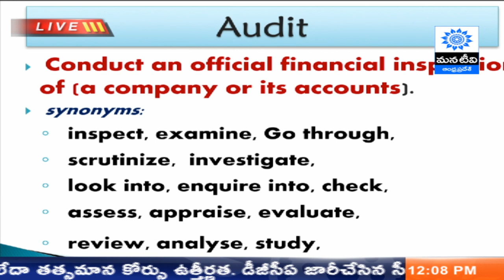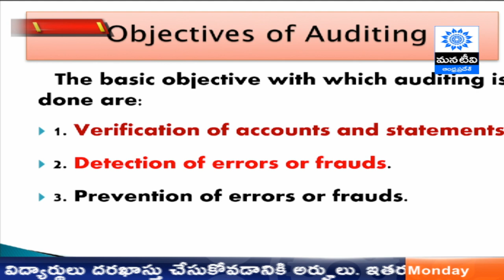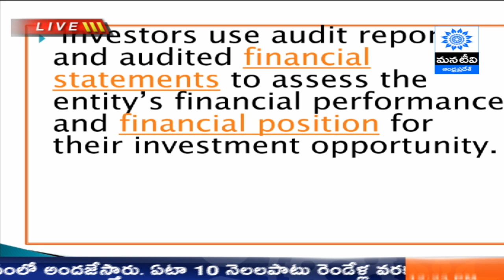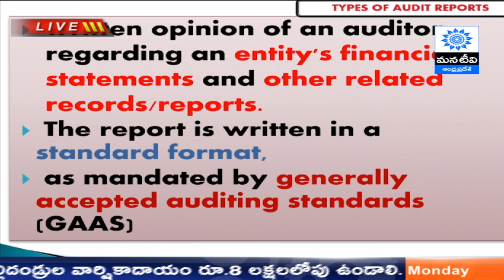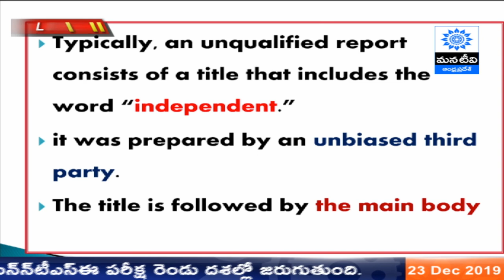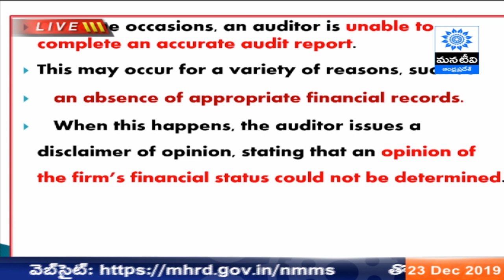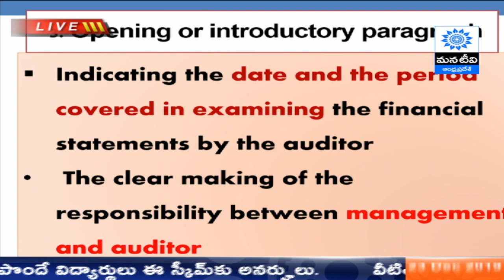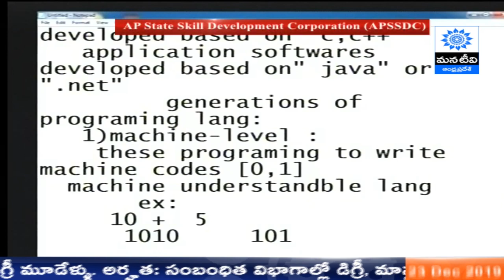CCE | Commerce | 2nd year | 4th Sem | Audit Report (Auditing)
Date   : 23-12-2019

Subject :  CCE  | Commerce | 2nd year | 4th Sem | Audit Report (Auditing)

Topic  : Audit Report (Auditing)

Sub Topics:
1. Audit Report
2.Types of Audit Report
3.Essential Characteristics of Audit Report

Presenter : Dr. B.P. Narsa Reddy, GDC(A), Rajamahendravaram